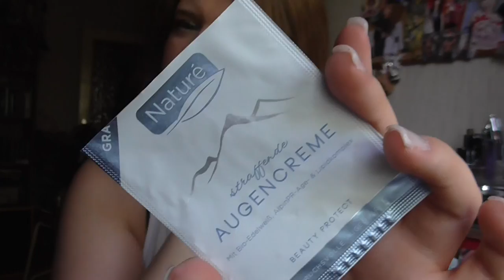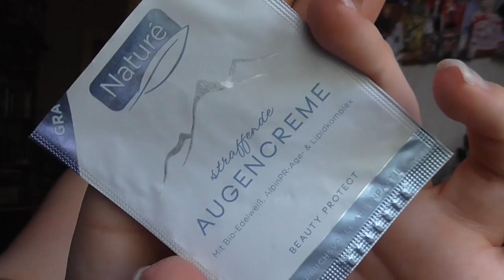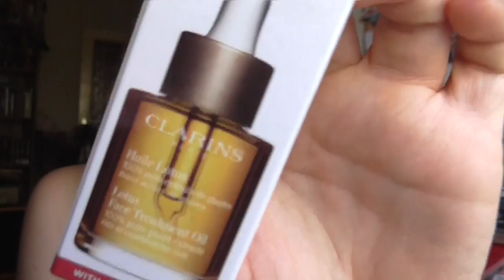Morgen & Abend Routine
Lippen: Mac Naked Bud / Essence Gloss Apple pie
Gesicht: P2 Perfect Face Refine + Prime base Cream / Clinique CC Cream Light / Essence The Beach House Glow Fluid / Lancaster Skin Therapy Perfect Correct & Blur Concentrate / Essence get picture Ready Concealer 20 nude / Estée Lauder Ideal Light 07 Soft Pink / Lancôme Effacernes Longue Tenue Long Lasting Concealer 01 Beige Pastel / Mac Studio Finish Concealer NW15 / Lancôme Colour Ideal Poudre 2 (Le) / Lancomé Poudre Majeure Excellence 01 Light / Bourjois Bronzer 51 / NYC Smooth Skin Bronzing Face Powder 720A Sunny
Augen: Rival The Loop Young Eyeshadow Base / Essence c/s 02 Raise the Curtain for ... / Basic e/s Nr 7 / Essence e/s Pretty Funky 31 / Catrice 060 I Love Champagne / Artdeco e/s 517 / Douglas e/s Noemi 02 / Essence e/s 02 White Hype / Make up Factory Automatic Eyeliner 01A / Make up Factory Dramatic Cream Eye Liner 5 Drama Black / Make up Factory Smoky Liner 16
Nagellack: -
T-Shirt: New Yorker
ohrringe: -